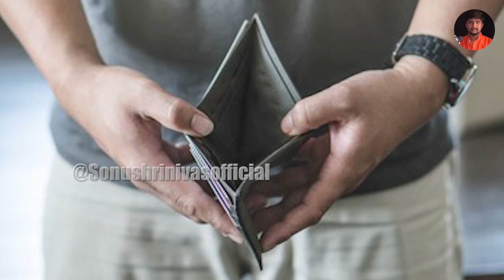Kannada inspiration speech | Motivational words | Inspirational Speech | Jnanashrama |Sonu Shrinivas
ಆಶ್ರಮದ ನಿರ್ಮಾಣಕ್ಕೆ ದೇಣಿಗೆ ನೀಡಲು ಬ್ಯಾಂಕ್ ವಿವರ

Name - Srinivasa M
Branch - Bangalore

ನಮಸ್ಕಾರ, ನೀವು ಜ್ಞಾನಾಶ್ರಮದ ಈ ಸೇವೆಗೆ ಹಾಗು ಜ್ಞಾನಾಶ್ರಮದ ಪರಿಹಾರ ನಿಧಿಗೆ ದೇಣಿಗೆ ನೀಡಲು ಇಚ್ಛಿಸಿದರೆ ಈ ಮೂಲಕ ನೀಡಬಹುದು!

Hi, if you would like to donate to the Jnanashrama Service and to the Jnanasrama Relief Fund, you can donate through this!

Video Footage Credit -Stock footage provided by Videvo, downloaded from videvo.net

Bank Profile .

Name - Srinivasa M
Branch - Bangalore

ಬ್ಯಾಂಕ್ ವಿವರ.

ಹೆಸರು  - ಶ್ರೀನಿವಾಸ ಎಮ್
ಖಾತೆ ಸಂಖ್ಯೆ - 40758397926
ಐಎಫ್‍ಎಸ್‍ಸಿ ಸಂಖ್ಯೆ - SBIN0040657
ಬ್ಯಾಂಕ್ - ಭಾರತೀಯ ಸ್ಟೇಟ್ ಬ್ಯಾಂಕ್
ಬ್ರಾಂಚ್ - ಬೆಂಗಳೂರು

Team
Jnanashrama

ಇಂತಿ
ಸೋನು ಶ್ರೀನಿವಾಸ್